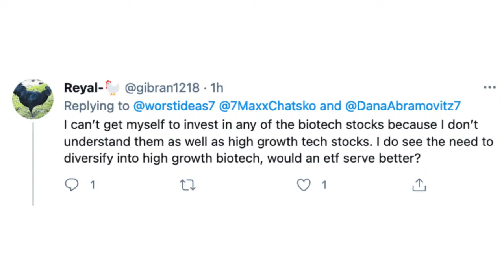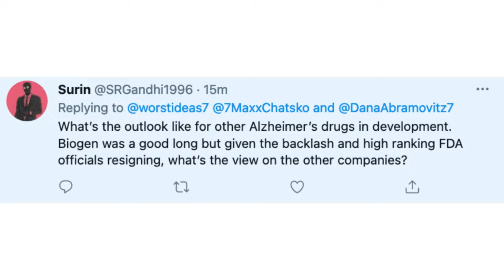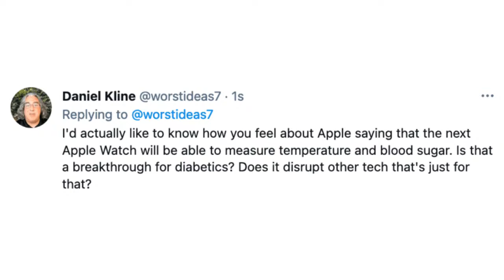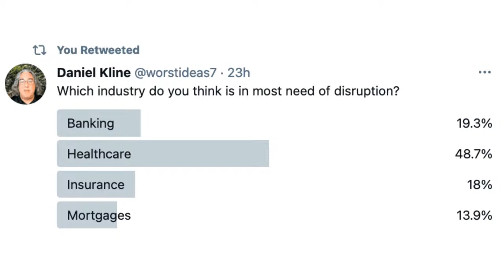4 Big Questions on Healthcare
The pandemic has shown that America has a lot of problems with its healthcare system. There’s a political component to that, but there’s also a lot of private efforts underway to disrupt the current system. Maxx Chatsko and Dana Abramowitz join Dan Kline for 7investing Now to look at what’s happening in this space and what it means for investors.